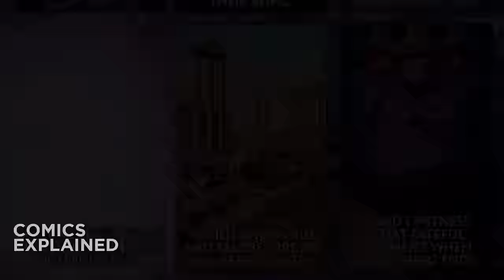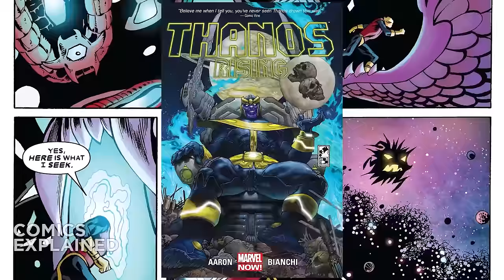Adam Warlock Kills Thanos: Infinity Siblings to Ending Full Story | Comics Explained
Adam Warlock, originally known as Him or Adam, is a fictional character appearing in American comic books published by Marvel Comics. The character's earliest appearances were in Fantastic Four #66–67 and Thor #163–166.

▸ Twitter.com/Comicsexplained
▸ Facebook.com/Marvelexplained
▸ Instagram.com/Comicsexplained